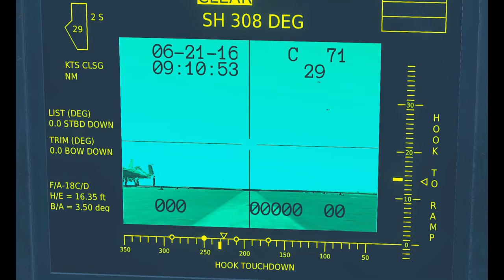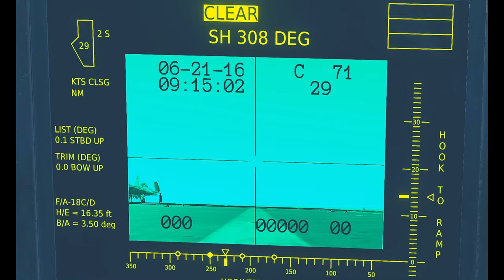Born Ready - A DCS World Cinematic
My first cinematic movie in DCS i hope you guys enjoy!!!